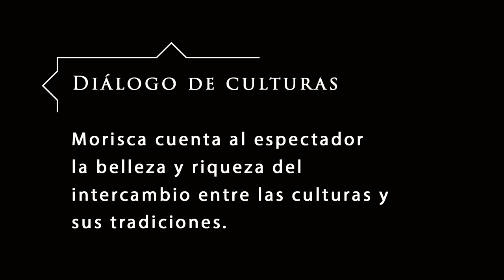Morisca. Espectáculo educativo de música antigua. Emilio Villalba & Sara Marina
Nuevo proyecto educativo de música antigua para niños y familias que conjuga teatro de marionetas, cuentos e instrumentos históricos.